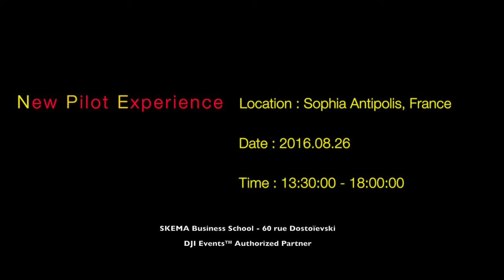NPE Fin Aout 2016 Nice Flying Eye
NPE Fin Aout 2016 Nice